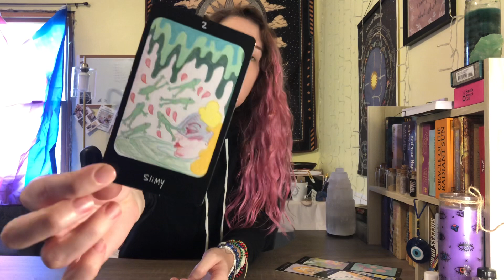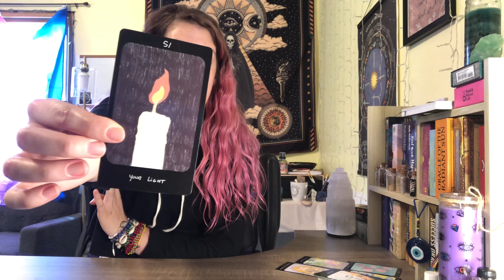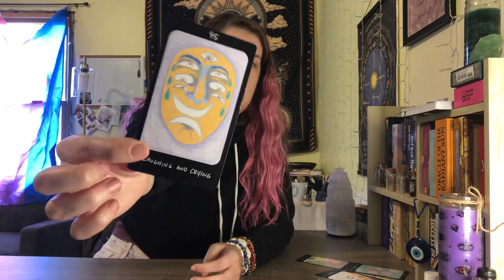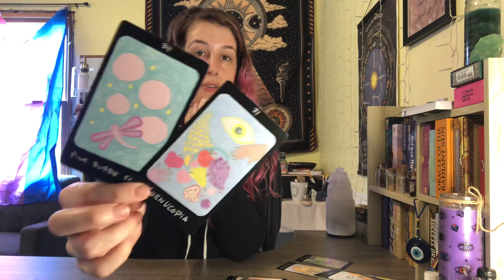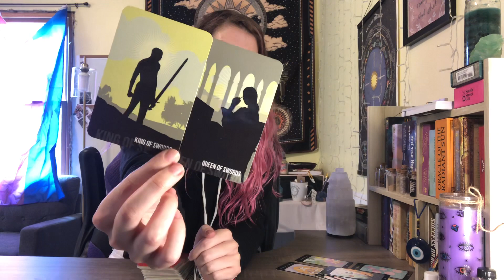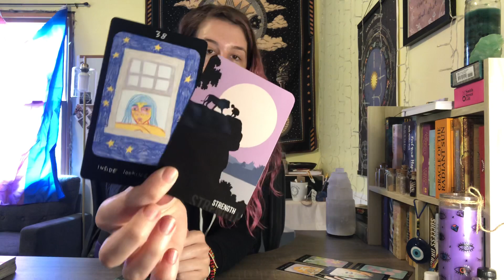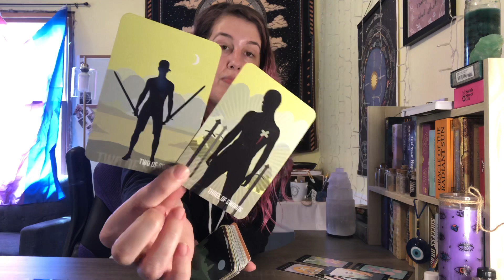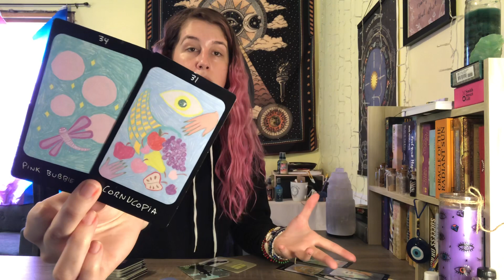Sagittarius - Mind Games. They Want to Outdo You. Ending Cycles of Betrayal.